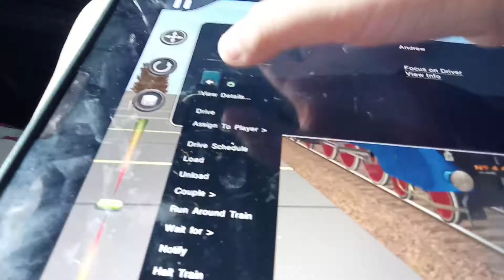Mallard Good Deeds HD Us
Up next breakdown top 5